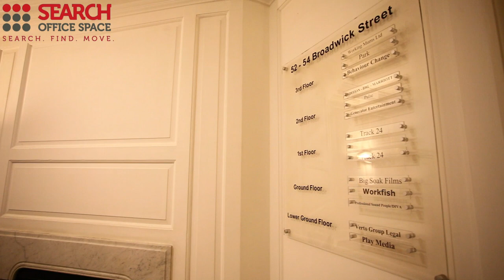Office Space Piccadilly Circus - Piccadilly Circus Offices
Serviced Offices in Piccadilly Circus

Facilities at this serviced office space include access to executive conference suites and comfortable lounge areas, as well as access through manned security and reception stations, catering facilities, air conditioning and a comprehensive IT and communications infrastructure.

The office is situated just outside Piccadilly Circus tube station, with access to the Piccadilly and Bakerloo lines, while both Oxford Circus and Leicester Square tube stations are reachable in less than 10 minutes, with further access to the Victoria, Central and Northern lines.  The site is serviced by a number of bus and road routes and has direct access via the Piccadilly line to Heathrow Airport.